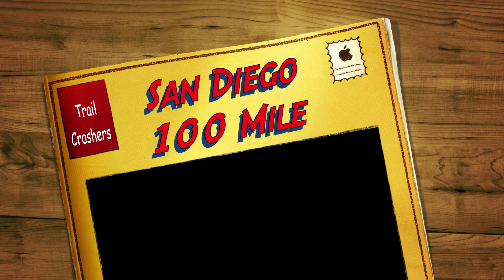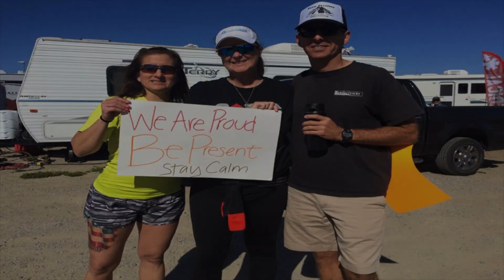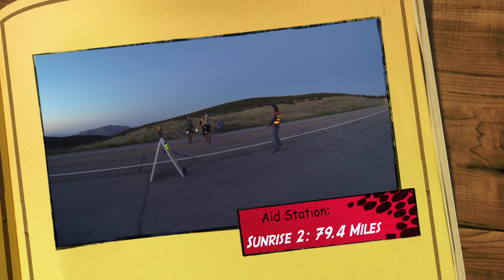San Diego 100 Mile 2015 - Trail Crashers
Seven Trail Crashers set out to complete the tough San Diego 100 mile race on June 6th 2015. 12,800 feet of elevation gain in the mountains of Cuyamaca, Mt Laguna, and Pine Valley.